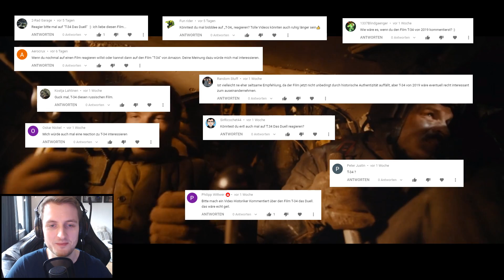Historiker kommentiert T-34 Das Duell - Überblick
Der Film T-34 Das Duell erzählt eine fiktive Geschichte eines sowjetischen Panzerkommandanten während des zweiten Weltkrieges. Nachdem ich mir den Film jetzt auch mal komplett angesehen habe, bin ich sehr perplex. Falls ihr genauere Analysen zu einzelnen Szenen sehen möchtet, lasst es mich gerne in den Kommentaren wissen.

Mehr Ankündigungen zum Kanal gibt’s auf meinem Discord Server (Link weiter oben).